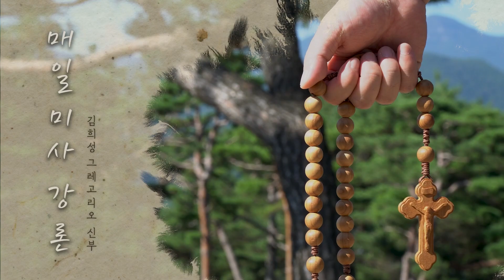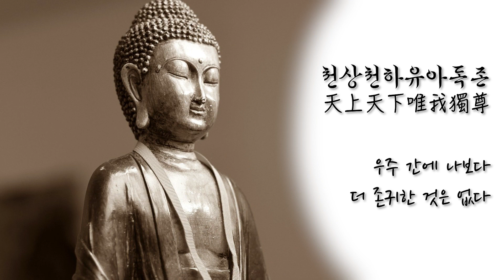21/12/25 김희성 그레고리오 신부 주님 성탄 대축일 낮미사 강론: 기쁨이자 구원으로 오시는 주님의 성탄시기 보내자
제주도 중문성당 사제관 건축 후원
농협 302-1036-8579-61 (예금주 : 황창연)

황창연 신부의 살리는 이야기
cpbc TV
본방송 - 월 13:00
재방송 - 화 14:00 수 19:00 목 08:00 일 15:00
또는
cpbc 유튜브에서 만나보실 수 있습니다!